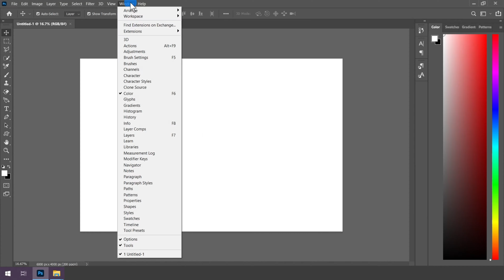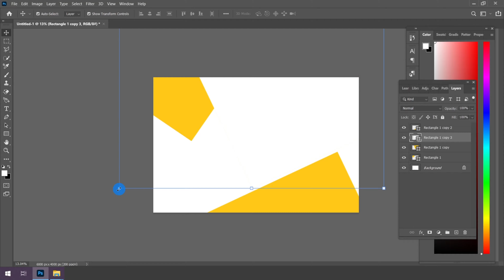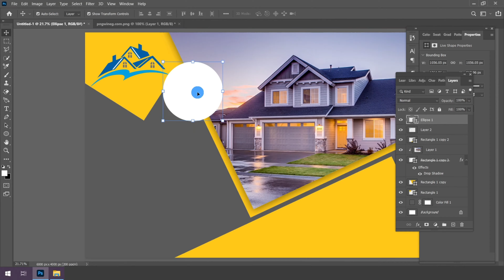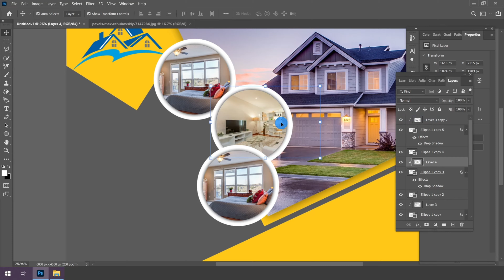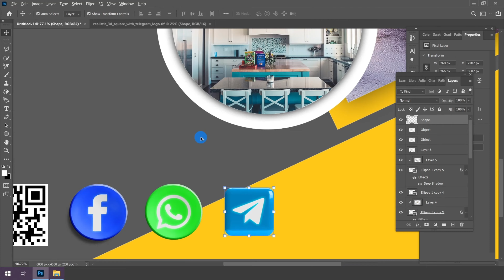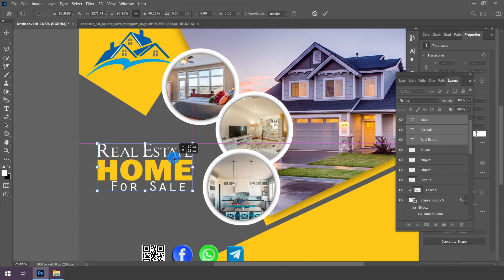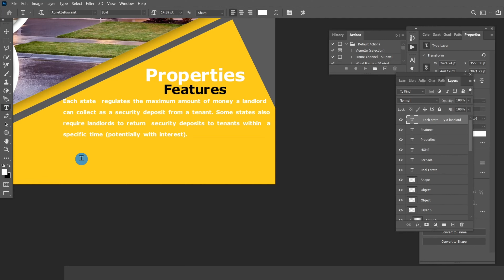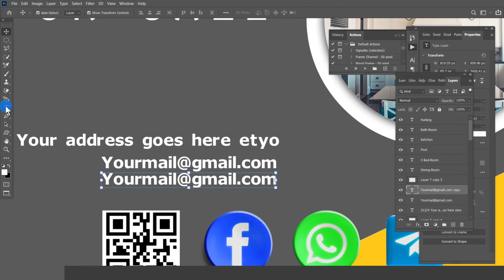Real Estate Flyer Design Photoshop Tutorial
In this photoshop tutorial i am going to show you how to Real Estate Flyer Design .